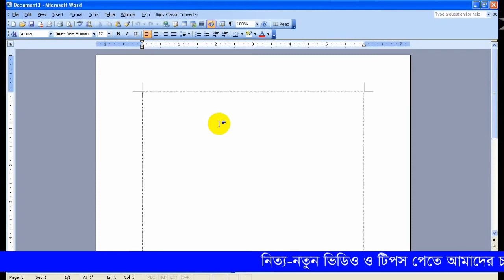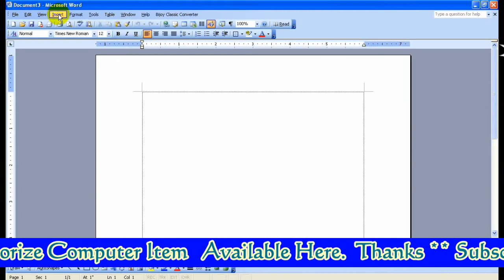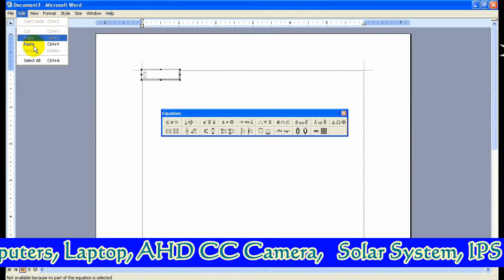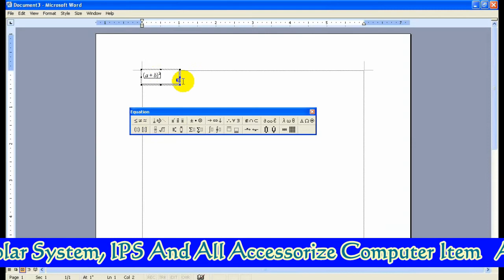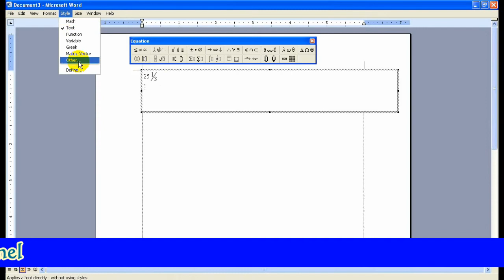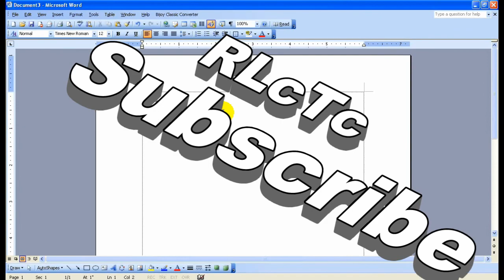কিভাবে বিজগনিত ও পাটিগনিত অংক সাজাবেন | Equation Editor | Bangla |RLcTc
ভিডিওটি সমন্ধে কিছু কথা :-
Insert :- Field : Eq :--- Equation Editor
অংক শেখার সহজ কৌশল The Maths Show  - বাংলা ভিডিও |
আমাদের পূর্বের ভিডিও গুলি দেখার জন্য চ্যানেলটি পরিদর্শন করুন ।

সম্মানিত পরিদর্শক মন্ডলী,
RL Computer & Training Center গাজীপুরে সবচেয়ে বড় সেবাদান ও পরিবর্তনশিল প্রতিষ্ঠান। যা আমাদের 2008 সাল থেকে যাত্রা শূরু এখনো আল্লাহর রহমতে সুনাম, বিশ্বাস,সততার সহিত পরিচালিত করে আসছি । আপনাদের সার্বিক সহযোগিতা ও আন্তরীকতায় আমারা খুবই খুশি, আমরা সর্বদাই চেষ্টা কারি সুলভ মূল্যে পন্য বিক্রয় করি, সততা-বিশ্বাষ ও আন্তরীকতার সহিত সাভির্সিং করি এবং সর্বপুরি অতি নিষ্টা,চেষ্টা ও ধর্যতার সহিত প্রশিক্ষন দিয়ে থাকি যা আমাদের সবচেয়ে গৈারবউজ্জল বিষয়, যা আমরা মাথা উচু করে বলতে পারি ডিজিটাল সেবায় আমরা সর্বদায় নিয়োজিত ।আমাদের চ্যানেল এর সহিত সংযুক্ত থাকুন/থাকার জন্য বিশেষ ভাবে অনুরোধ করছি , কারন আমরা নিয়মিত আমাদের কোর্স সমূহ প্রত্যেক বিষয়ের ক্লাস,কম্পিউটার টিপস,কম্পিউটার ও ল্যাপটপ সমস্যা ও তার সমাধান,মোবাইল এ্যাপস,আউটর্সোসিং টিপস গুলোর ভিডিও্র টিউটিরিয়াল প্রকাশ করে থাকি যা দেখে আপনি/আপনারা শিক্ষা অর্জন করতে পারবেন । আমার এ চ্যানেলটি সমপূর্ন শিক্ষামুলক । পরিদর্শন করার জন্য আপনাকে ধন্যবাদ, অব্যশই চ্যানেলকে সাবক্রাই করতে ভুলবেনা ধন্যবাদ সবাইকে ।
Thanks..
Eng.Maidul Islam Rasel
RLcTc

"Don't Try " Copyright/Re-edit Our Channel Videos" Because This Educational and Non-profitable Channel.

***This channel program is fully controlled by audio and video content "RL Multimedia Studio"